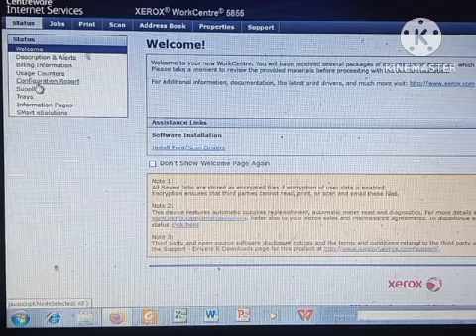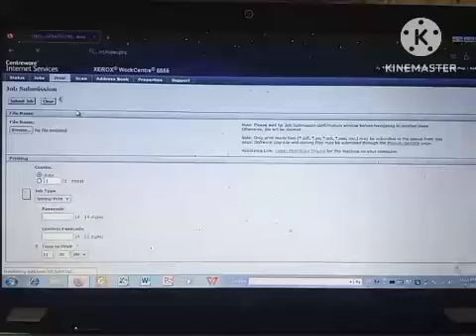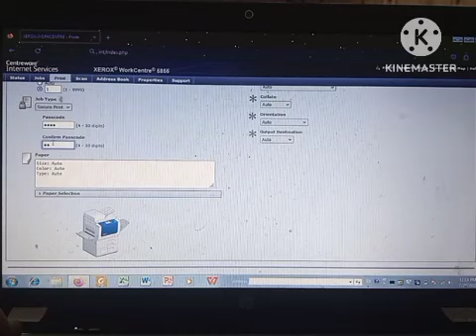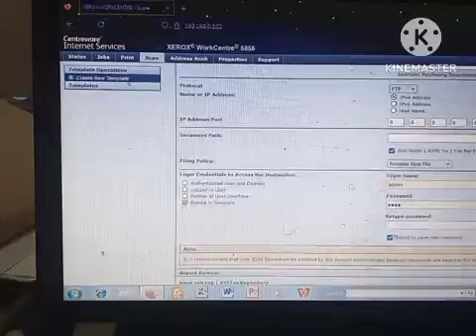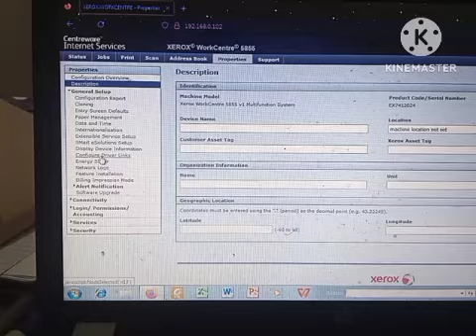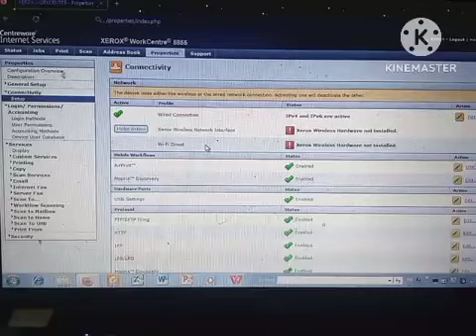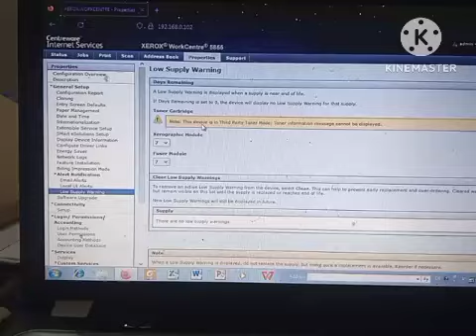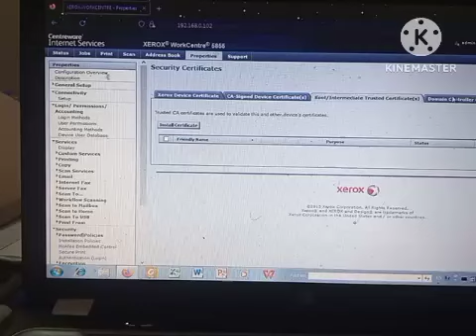Xerox a to z setting || Xerox 5855 consol setting||زیروکس کاویب پیج کیسے کھلتا ہے؟